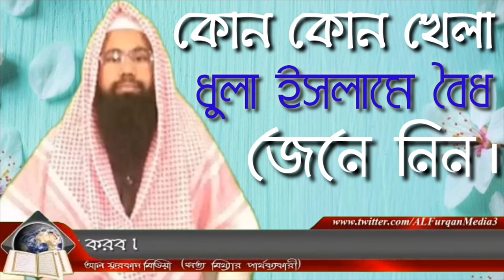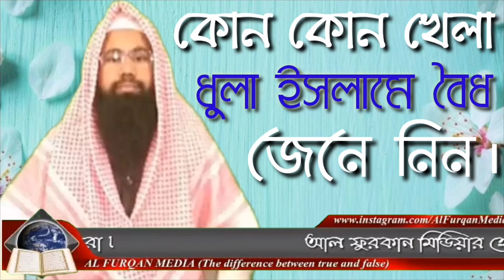কোন কোন খেলাধুলা ইসলামে বৈধ জেনে নিন।শায়েখ আব্দুল্লাহ আল-ফারূক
কোন কোন খেলাধুলা ইসলামে বৈধ জেনে নিন।শায়েখ আব্দুল্লাহ আল-ফারূক আপনাকে AL FURQAN media.